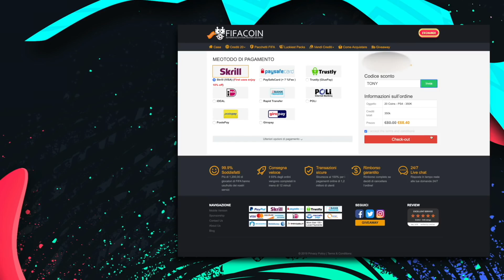DISCARD DRAFT CHALLENGE W/J0K3R!!!